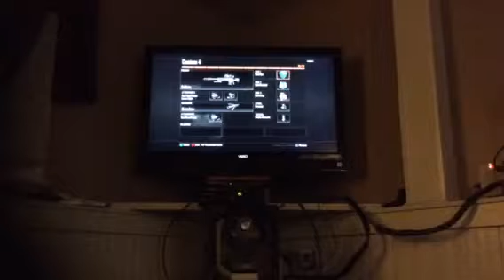Call of duty black ops two video 7